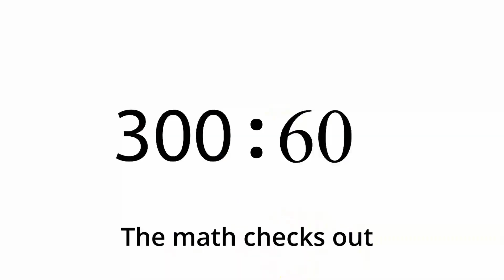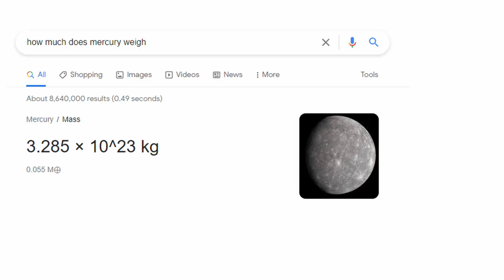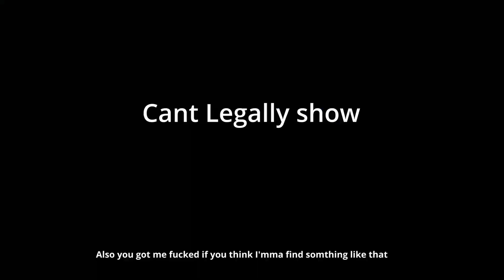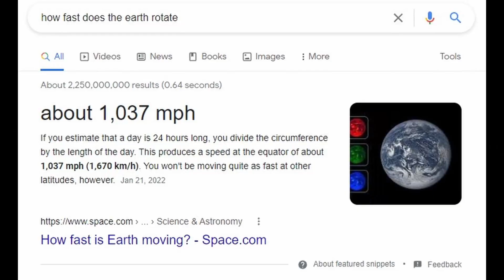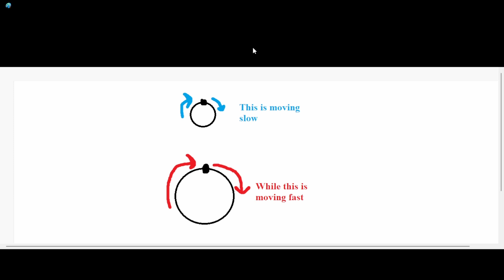Why you don't want a broken superpower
This is the first video I've ever made and I had a lot of help. I don't expect it to do well, but I genuinely hope anyone who watches enjoys it for some reason.

Credits to music:
Strength: DragonSlayer - Ross Bugden
Flight: Superman Theme - Superman: The Movie
Time: Clockwork -Philipp Klein
Intro/Outro:
Merchants Theme - Dead Cells

By the way dude, it's spelled "intangibility" but it's my fault for not watching the before uploading.